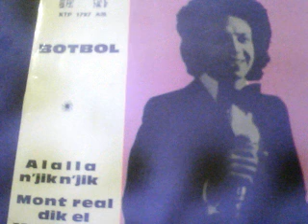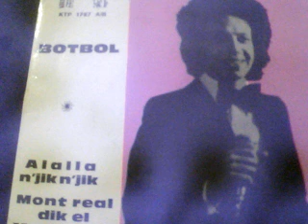BOTBOL -Alala njik-njik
Botbol chante le chaabi marocain..